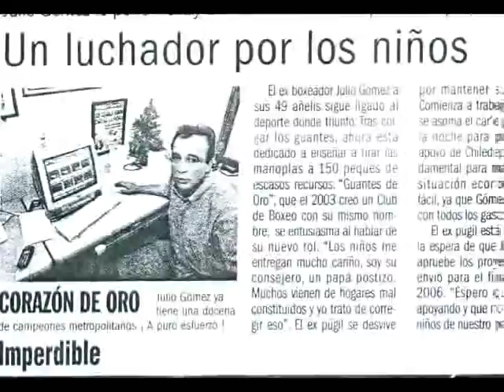la leyenda julio gomez (part 2)